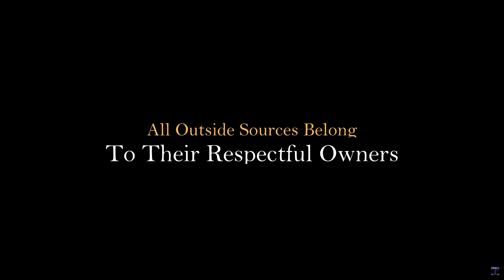Soul Calibur VI: The Memories Of The Past Will Determine The Future's Fate [Episode 9]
The enemy is gaining power to the point we cannot endure at this moment in time so we must venter on to find those who has encountered the swords in the past in order to understand its power in its prime